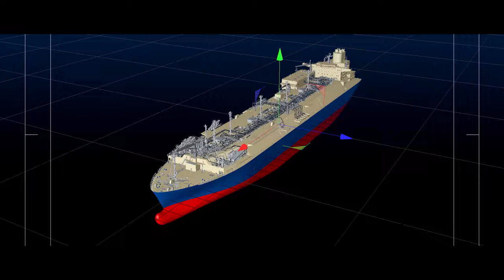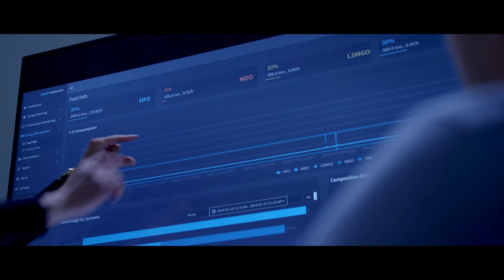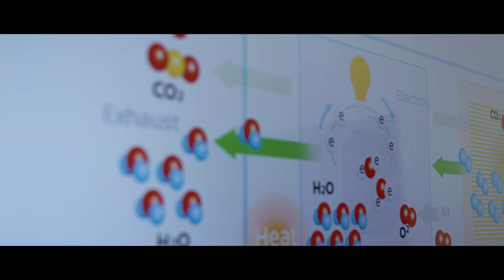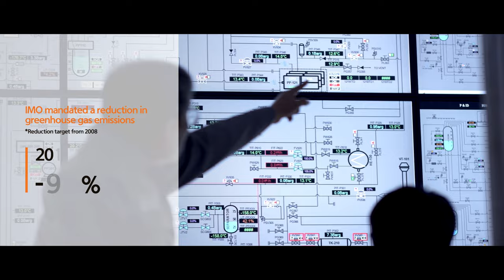HanwhaOcean PR movie (standard)